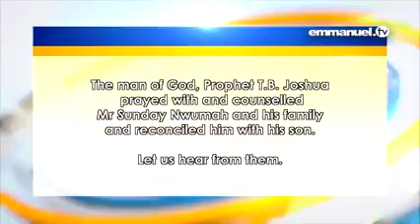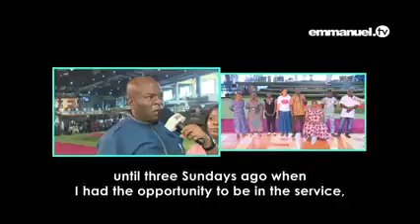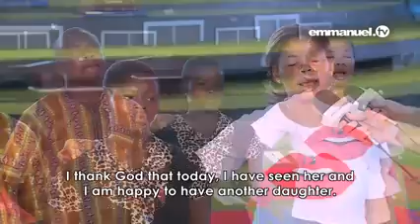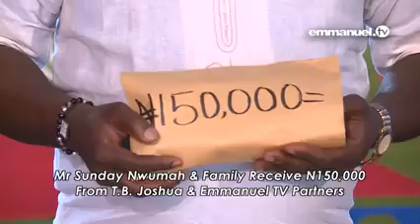Spirit of stealing